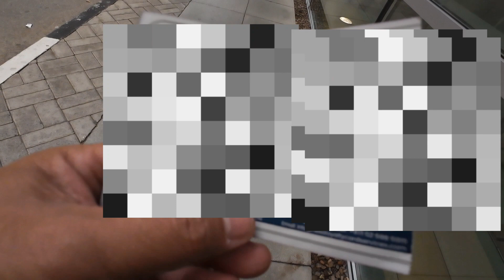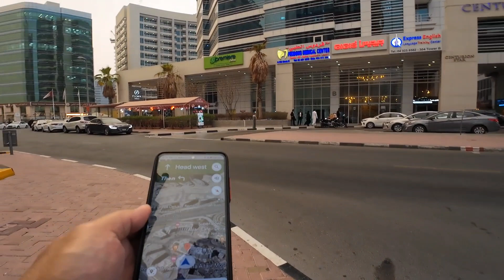mag ingat sa mga Promo travel deal